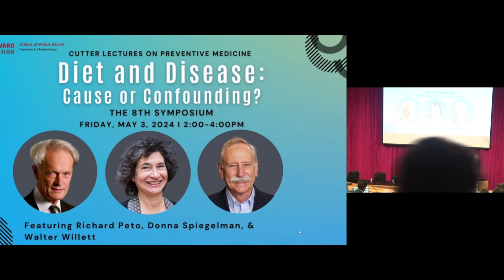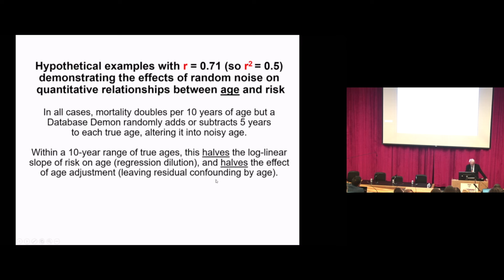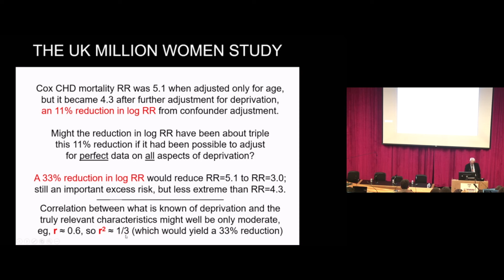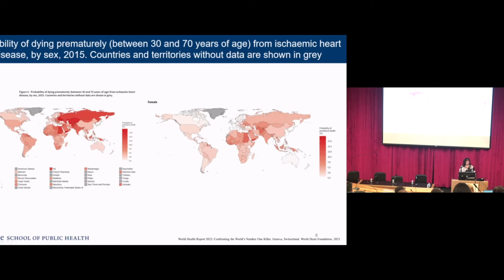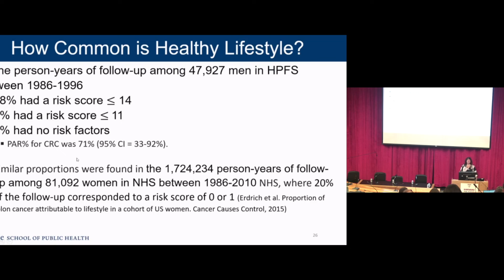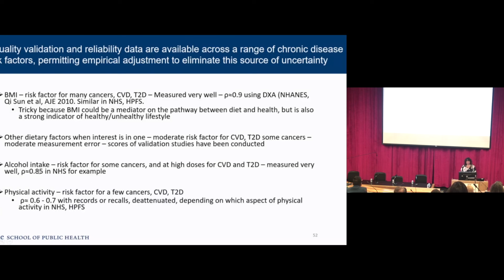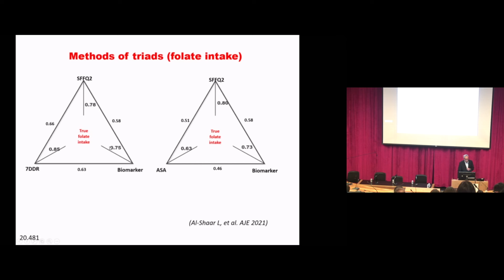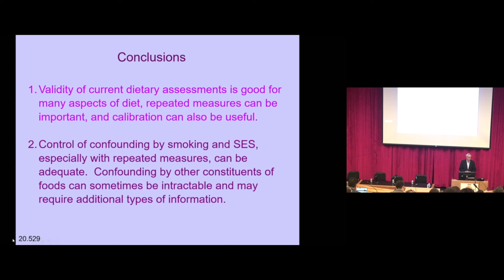Cutter Lectures on Preventive Medicine. Diet and Disease: Cause or Confounding? The 8th Symposium